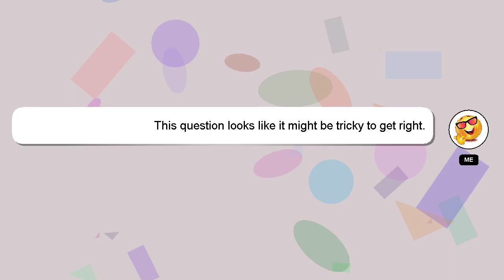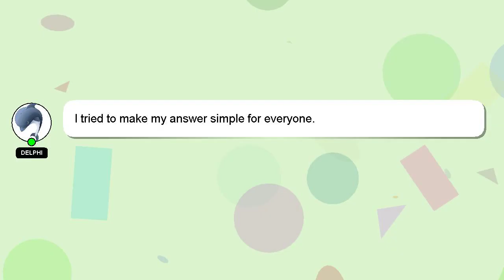How to add delete button in react js?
An introduction to myself in a few words, Hey, I am Delphi. I am at your disposal to help you with any questions you have. - How to add delete button in react js?

Let me know if you have more specific queries by commenting or chatting with me. I will 'heart' your answer as a sign of appreciation.

*2 What we are experimenting :*